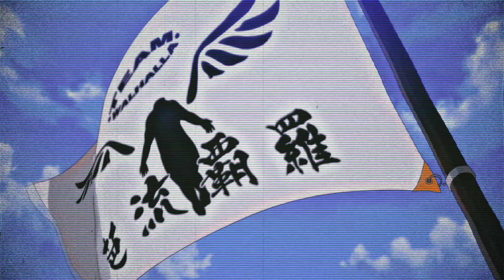The smoothest capcut (off beat) edit ever... (tokyo revengers)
when you work for 2 weeks to make the smoothest capcut edit but then it's off beat my pain is immeasurable but I will remake this (someday :P )